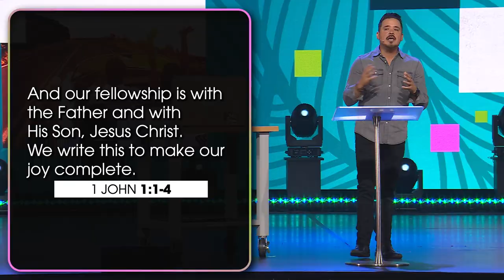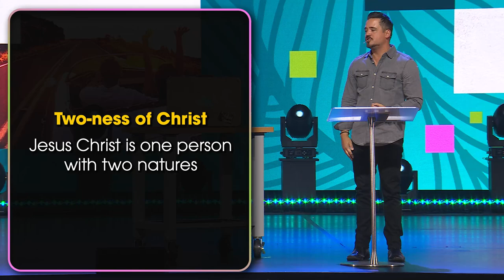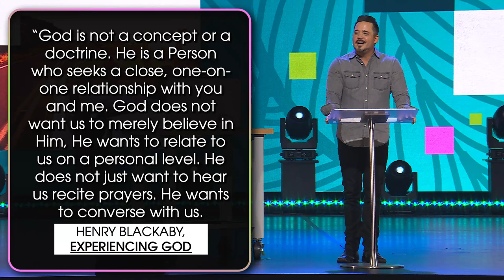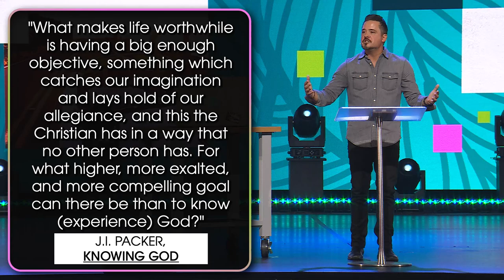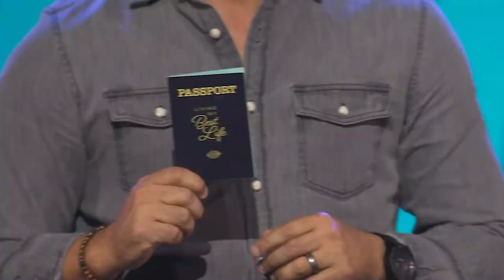Living My Best Life - Pt. 1 | “Life in Christ” | John Parrott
Service Times: Sundays 9 & 11am.